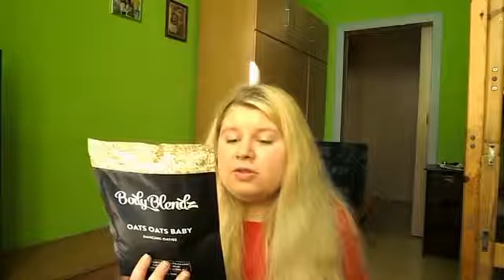BodyBlendz Review | CutePatzie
You are Amazing! Dont’ Forget! I am forever grateful to each and every one of you for watching, commenting and being a huge part of this channel and beginning part of my journey! x.o.x.o CutePatzie